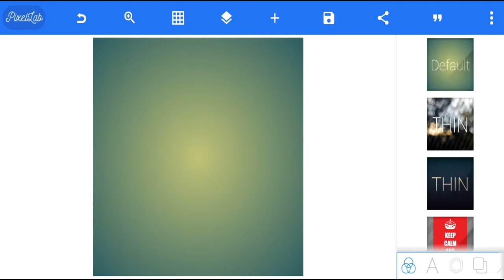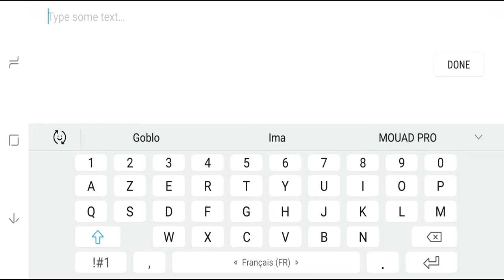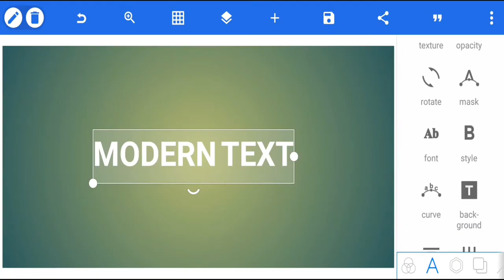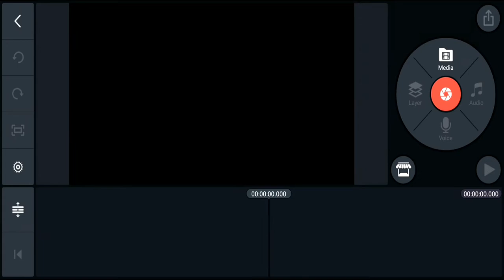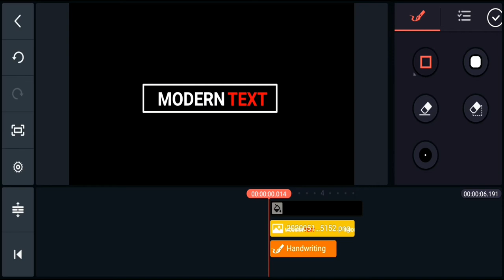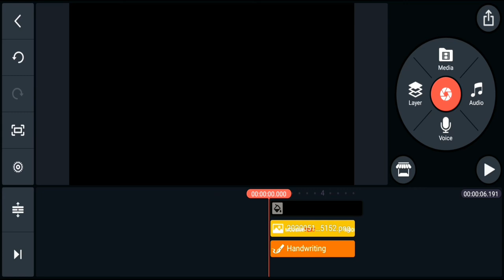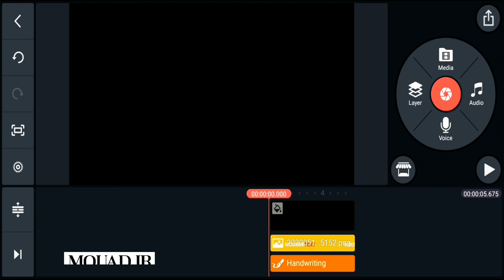MODERN TEXT KINEMASTER 🔥|| NEW STYLE 👌TEXT IN KINEMASTER || MOUAD